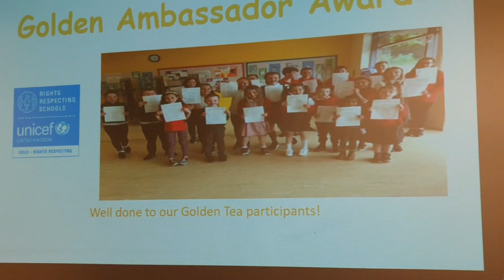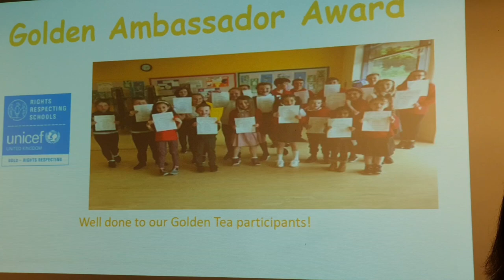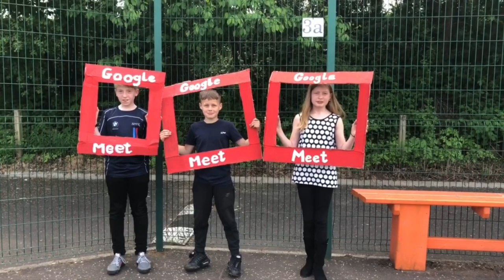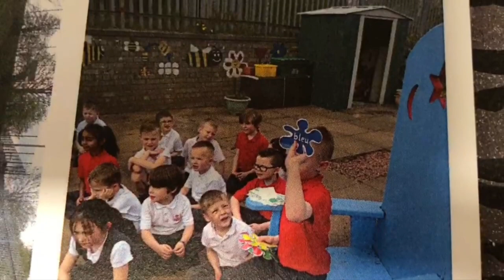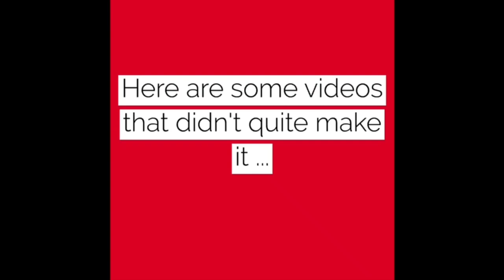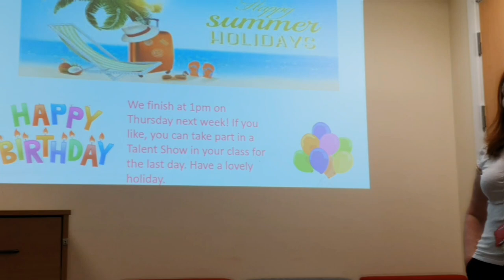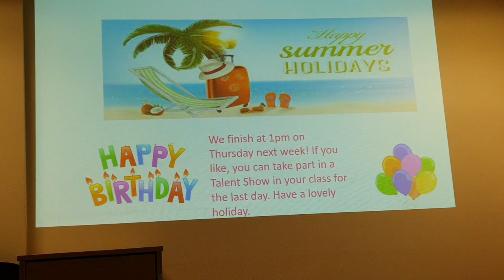St John's Assembly 1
This is the last assembly of the school year.  Please enjoy our fantastic Primary 7s entertaining you.